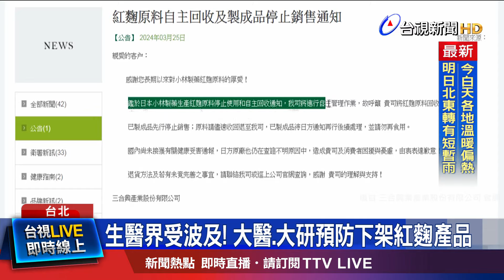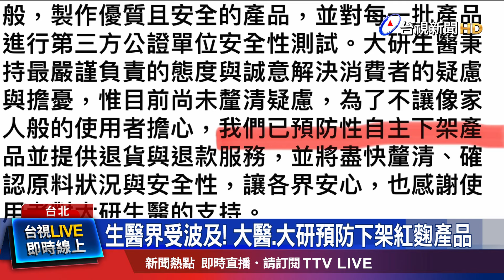使用小林製藥紅麴 日本寶酒造問題酒回收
日本傳出 有至少13人 通報，疑似食用 小林製藥旗下 含有紅麴成分的保健食品後，身體不適，有引發腎臟病疑慮。昨天(24) 財政部國庫署 則公布，日本寶酒造公司，製造的一款酒類商品 300毫升及750毫升，使用到 小林製藥 公告回收的紅麴原料 作為著色劑，宣布回收產品。我國 有2家 進口商，今年1月 進口這款酒品，目前 業者已自主下架回收，也呼籲國人 切勿飲用。另外，國內 有多家生技公司，也受到 日本紅麴風波影響，業者都先採取，預防性下架。